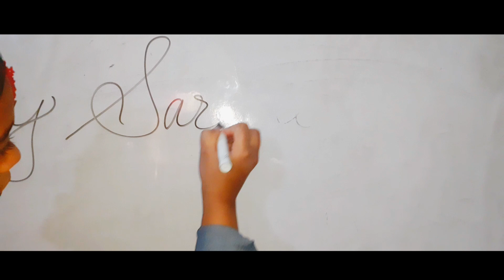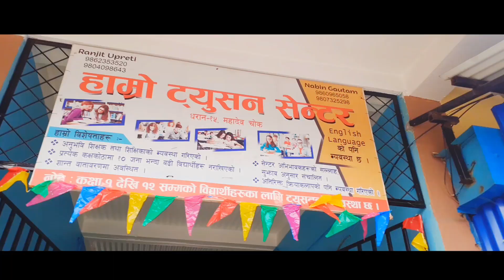आफ्नो छोराछोरी लाई राम्रो शिक्षा दिनु होस यो टिउसन सेन्टर बाट ! Saraswati Puja Special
Location - Dharan 15 , Mahadev Chowk

Music Used in this video :

Musician - @iksonofficial

musician - @iksonofficial

musician - @iksonofficial

NP ONLINE KHABAR
ADMIN - NABIN GAUTAM
EDITOR - UJJWAL BARAILI